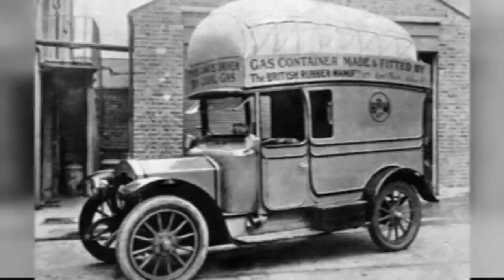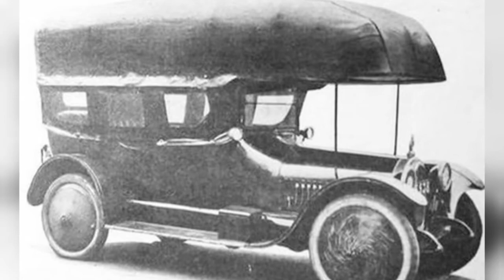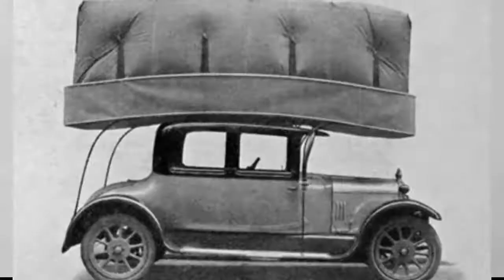Vintage Photo Of Gas Bag Vehicle During The War !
Wood gas cars were not the only answer to the limited supply of gasoline in World War One and Two. An even more cumbersome alternative came in the form of the gas bag vehicle. The old-timers in these pictures are not moving furniture or an oversized load. What can be seen on the roof is the fuel tank of the vehicle  a balloon filled with uncompressed gas.

Gas bag vehicles were built during World War One and (especially) World War Two in France, the Netherlands, Germany and England as an improvised solution to the shortage of gasoline. Apart from automobiles, buses and trucks were also equipped with the technology. The vehicles consumed town gas or street gas, a by-product of the process of turning coal into cokes (which are used to make iron).

Fuel and the associated problems of supply, demand and escalating costs remains a painful issue for motorists today, but spare a thought for car drivers of the Great War.  In July 1916, petrol was rationed and a tax on fuel was introduced which doubled the cost of petrol by 6d. to a shilling a gallon. In some ways, this increase in the cost of fuel made little difference to car owners who simply found they could not buy petrol, even if they could afford to.

0:00 - Intro

?sub_confirmation=1
❤️About Us❤️